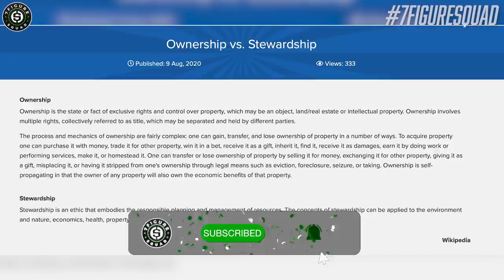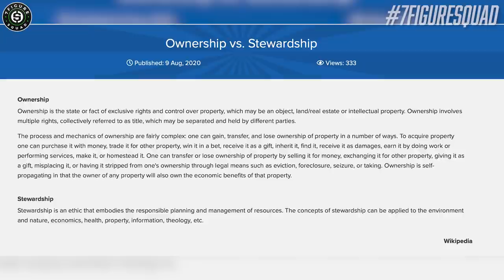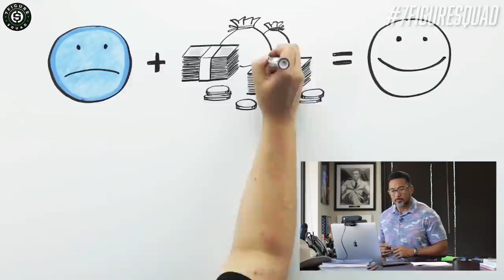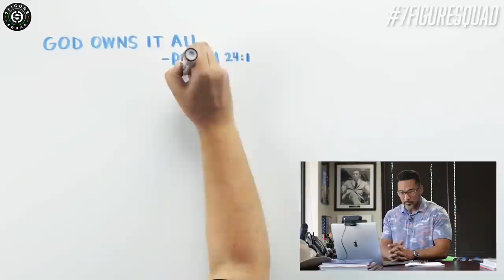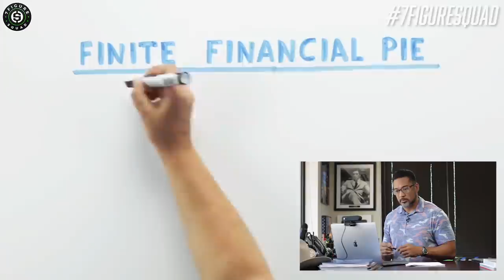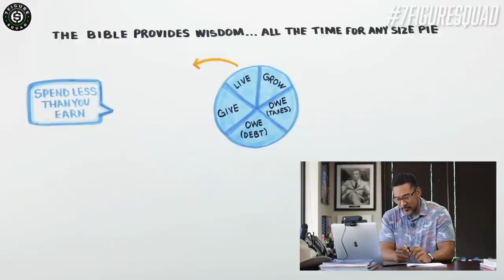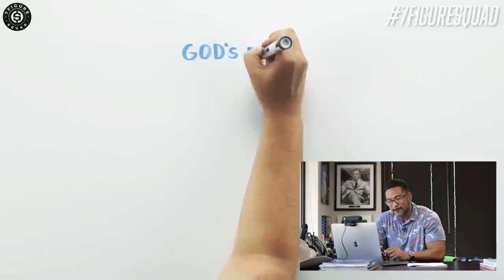MILLIONAIRE REACTION TO WHAT THE BIBLE SAYS ABOUT MONEY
My reaction to a video breaking down what the Bible says about MONEY. Is it evil? Is it okay for us to want money?